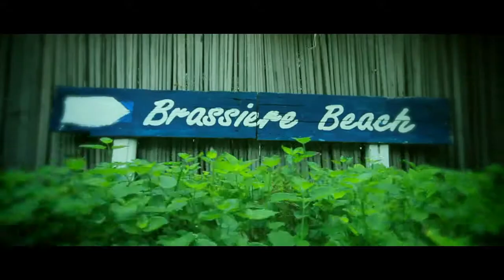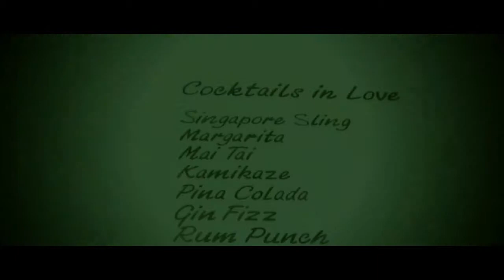BHS nun & a 02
nun a 02